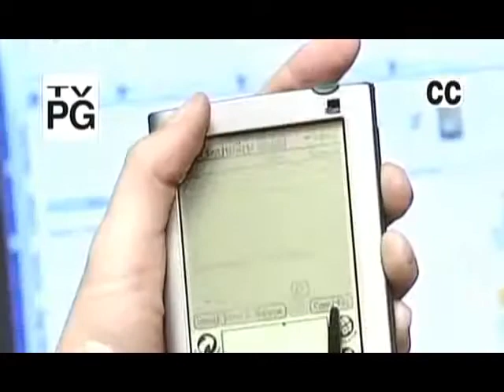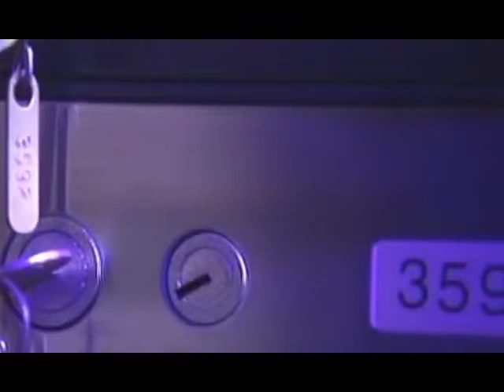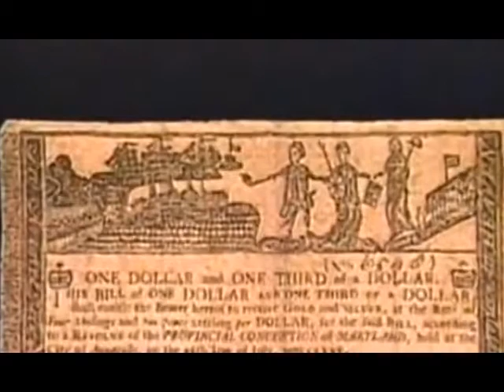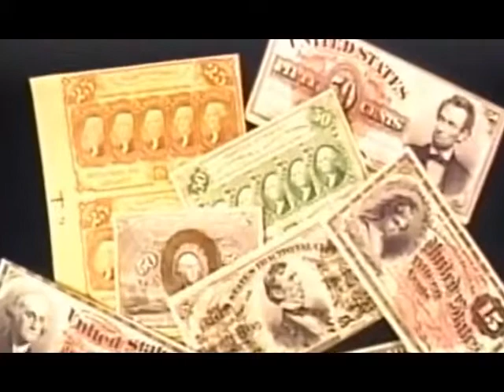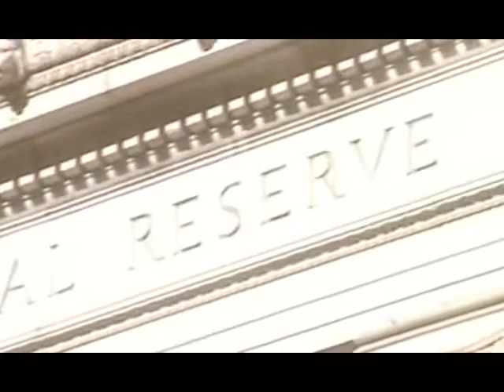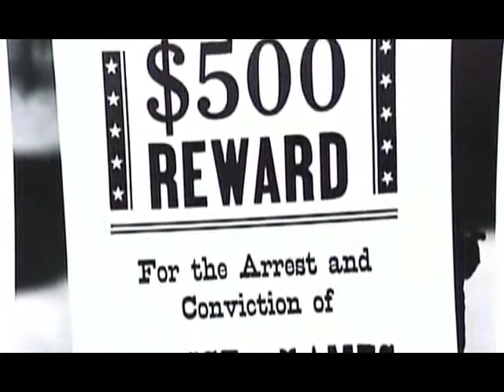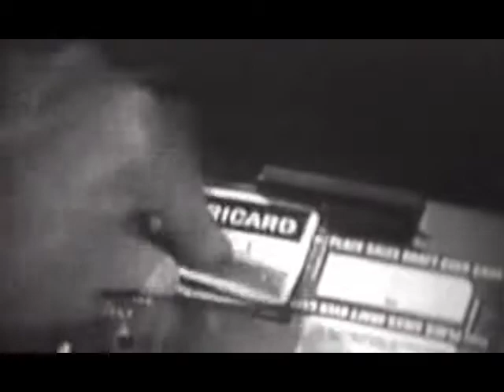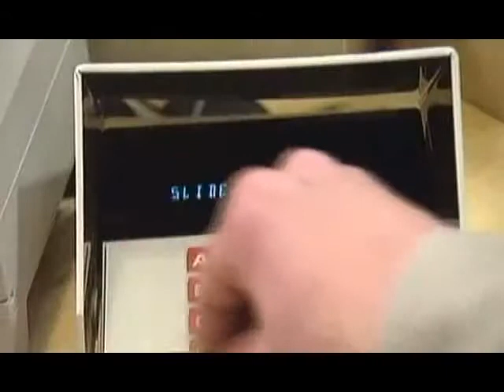Banks history and developement